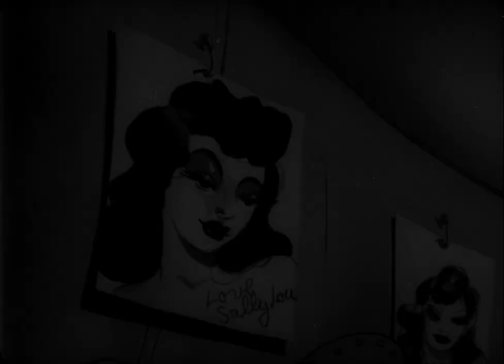1944 PRIVATE SNAFU "Censored" Frank Tashlin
Directed by Chuck Jones, Friz Freleng, Bob Clampett, Frank Tashlin, George Gordon
Written by Theodor Geisel, P. D. Eastman, Munro Leaf
Distributed by US Army
Release date: June 28, 1943 – 1946
Running time: 4 minutes
Country: United States
Language: English